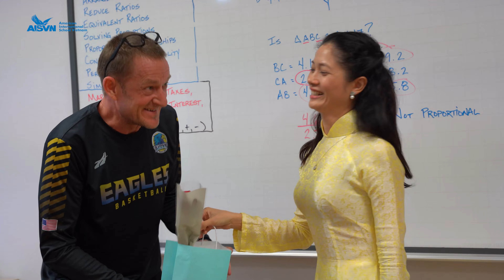AISVN | Teacher Appreciation Day